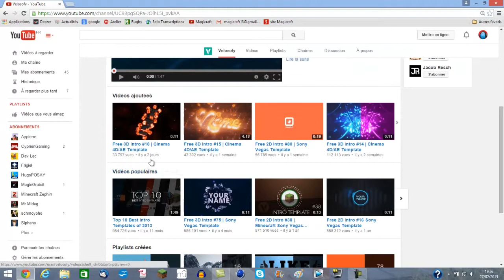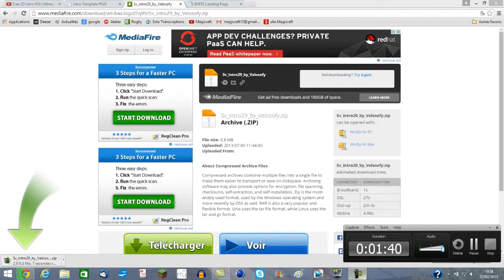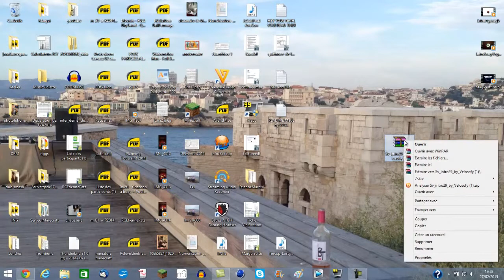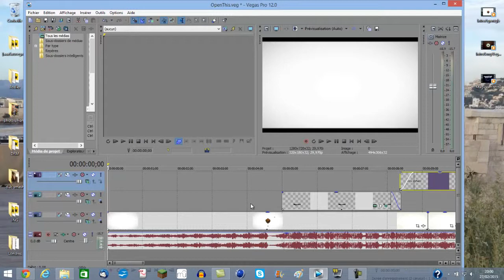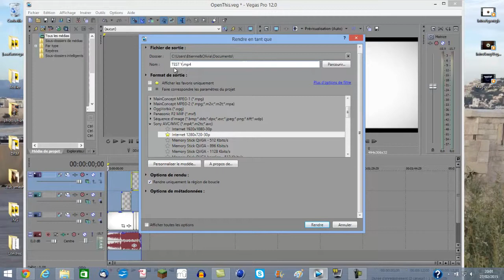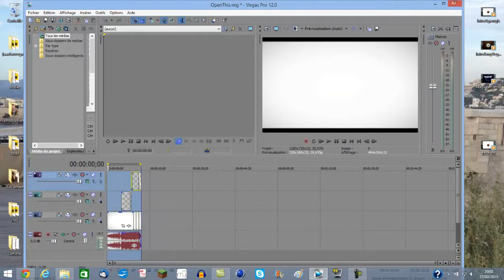[TUTO#] Comment faire une intro très facilement (SonyVegasPro12)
j'espère que se tuto vous aura plus et bye pour de prochaine vidéos